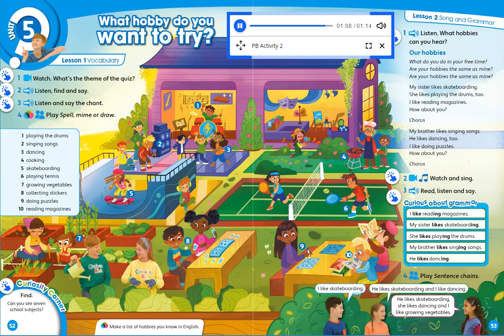Unit 5 - PB pg. 52 - activity 2 - Listen, find and say. Vocabulary.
Hobbies:
1 playing the drums, 2 singing songs, 3 dancing, 4 cooking, 5 skateboarding, 6 playing tennis, 7 growing vegetables, 8 collecting stickers, 9 doing puzzles and 10 reading magazines.